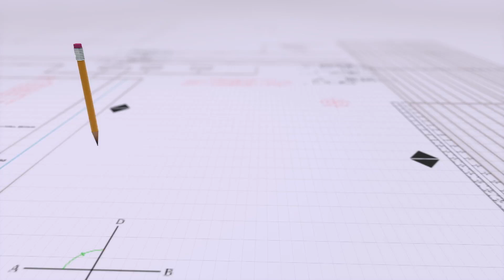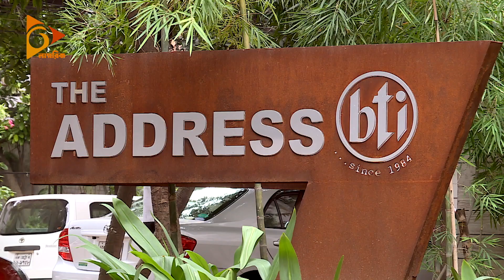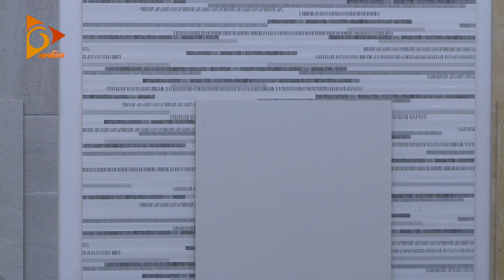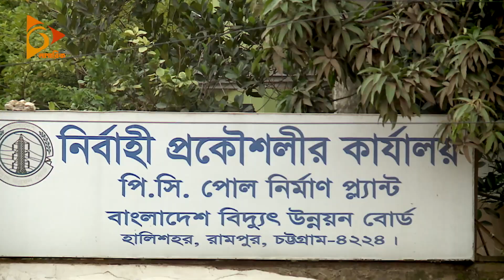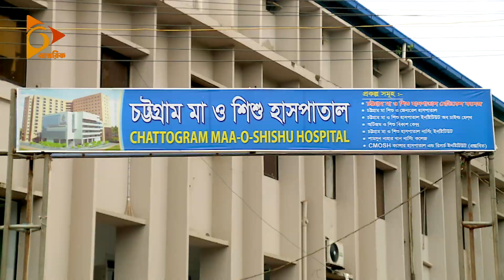বিটিআই গৃহকাব্য | BTI Grihokabyo | Episode 03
আধুনিক গৃহ নির্মাণসহ থেকে গৃহ সজ্জার খুঁটিনাটি সব বিষয় নিয়ে ''বিটিআই গৃহকাব্য' দেখবেন শনিবার রাত ৮টা ৩০ মিনিটে।